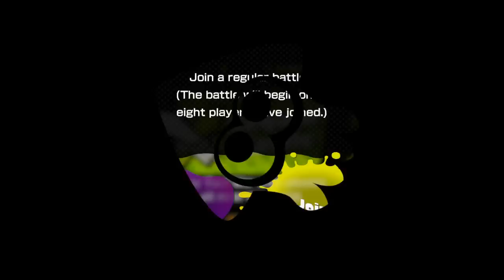Splatoon -- Online Multiplayer Part 3: Rock and Roller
Presented by The Gamer's Bench!

This is Part 3 of my Splatoon online multiplayer series! In this video, I'm using the Roller for the first time online. Enjoy!

You can follow me on these sites!